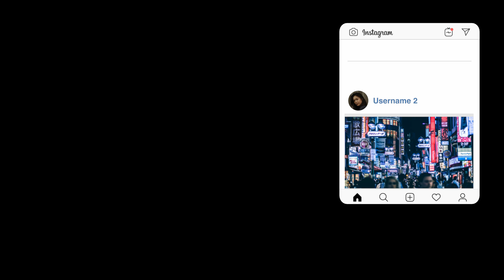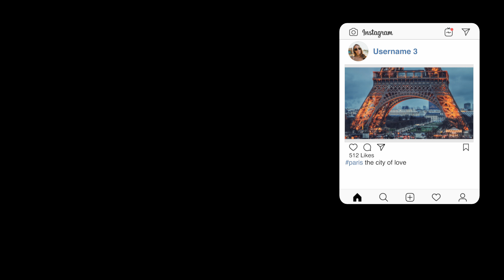VIDEOBUDDHA New Templates May 2019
Dynamic Video Marketing Solutions presents our VIDEOBUDDHA May 2019 collection. We release new business video templates every month. Check out some of this month's templates ready to be customized by you.

If you are looking for a bespoke commercial then we will be happy to discuss your needs.

Coming Soon!